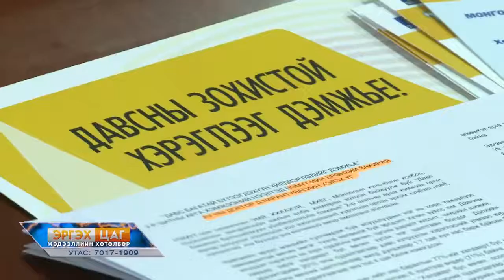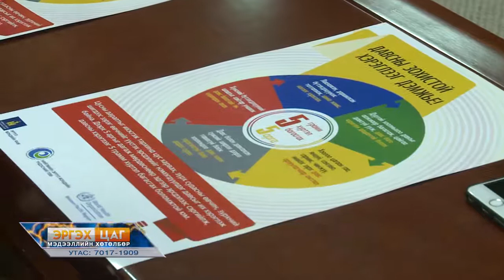ХОНОГТ ХЭРЭГЛЭХ ДАВСНЫ ЗОХИСТ ХЭМЖЭЭ НЬ 5 ГРАММ ЮМ